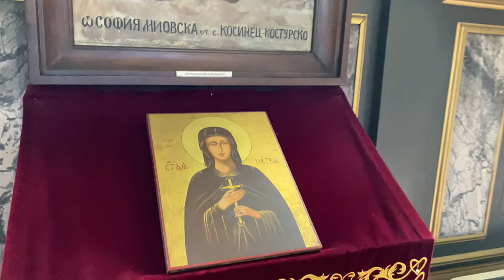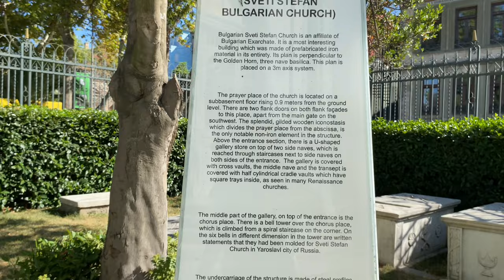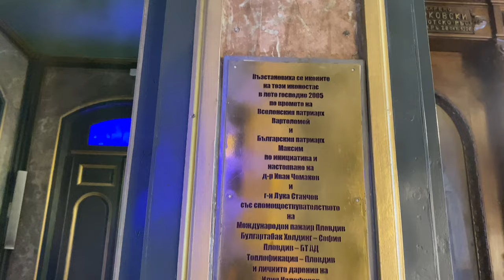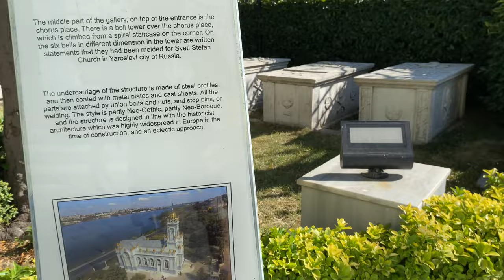Sveti Stefan Kilisesi ( Bulgar Kilisesi ) | Fatih İstanbul Türkiye | 4K 60FPS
Sveti Stefan Kilisesi İstanbul’un en güzel yerlerinden biri olan Fatih’te bulunmaktadır. Kiliseye yakın bir çok popüler mahalle ve tarihi yapılar bulunmaktadır. Örneğin Rengârenk evleri ve taş döşeli dar sokakları ile ünlü olan Balat bölgesi kiliseye çok yakındır. Kilise hakkında ayrıntılı bilgiyi aşağıda okuyabilirsiniz.

Sveti Stefan Kilisesi (Bulgarca: Свети Стефан Sveti Stefan) bilinen adıyla Demir Kilise, İstanbul, Fatih'te, Balat'la Fener semtleri arasında Haliç kıyısında yer alan, Bulgar Eksarhhanesi'ne bağlı kilise. 25 Ekim 1859 senesinde İstefanaki Bey adına inşa edilen kilise, 2018'de yedi yıllık restorasyonun ardından tekrar hizmete girdi.

Sveti Stefan Kilisenin Tarihi
Osmanlı İmparatorluğu'nun Bulgarları, İmparatorluğun Ortodoks Hıristiyanları topluluğu olan Rum Millet'in bir parçası oldukları için Fener Ortodoks Patrikhanesi'nin kiliselerinde dua ederlerdi, ancak 19. yüzyılın Bulgar milliyetçi hareketi ayrı bir Bulgar devletinin kurulmasını savundu. Fener Patrikhanesi'ni ağırlıklı olarak Yunan bir kurum olarak gördükleri için Bulgar Ortodoks Hıristiyanları için ayrı Bulgar dini bir organizasyon oluşturulmasını savunuldu. Bu çabalar, 1870 yılında Osmanlı İmparatorluğu Sultanı Abdülaziz tarafından yayınlanan bir fermanla Bulgar Eksarhlığının tanınmasıyla sonuçlandı.
Zengin süslemeli kilise, üç kubbeli haç biçimli bir bazilikadır. Mihrap Haliç'e bakar ve narteksin üzerinde altı çanı Yaroslavl'da dökülmüş 40 m yüksekliğinde bir çan kulesi yükselir. Haliç kıyısında, Balat ve Fener meydanları arasında (Eyüp Mahallesi yakınında), şimdiki kilisenin bulunduğu yere önce küçük bir ahşap kilise dikildi. Devlet adamı Stefan Bogoridi tarafından bir ev bağışlandı ve ahşap bir kilise olarak yeniden düzenlendi. 9 Ekim 1849'da açıldı ve Bulgar Ulusal Uyanışının önemli bir yeri oldu. Bulgar Eksarhlığı'nı kuran 28 Şubat 1870 tarihli Osmanlı kraliyet fermanı ilk olarak bu kilisede okundu. Orijinal ahşap yapı yangından zarar gördükten sonra, yerine daha büyük mevcut bina inşa edildi. Zayıf zemin koşulları nedeniyle betonarme donatı yerine demir çerçeve tercih edilmiştir. İmar planları İstanbul merkezli Osmanlı Ermeni mimar Hovsep Aznavur tarafından hazırlandı.
Avusturyalı bir şirket olan R. Ph. Waagner tarafından kazanılan kilisenin prefabrike dökme demir parçalarını üretmek için uluslararası bir yarışma düzenlendi. 500 ton ağırlığındaki prefabrik elemanlar 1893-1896 yılları arasında Viyana'da üretilmiş ve Tuna ve Karadeniz üzerinden gemilerle İstanbul'a taşınmıştır.
Bir buçuk yıl sonra, kilise 1898'de tamamlandı ve o yıl 8 Eylül'de Exarch Joseph tarafından açıldı. Kilisenin ana iskeleti çelikten yapılmış ve metal levhalarla kaplanmıştır. Tüm parçalar somun, cıvata, perçin veya kaynakla birbirine bağlanmıştır. Mimari açıdan kilise, Neo-Gotik ve Neo-Barok etkilerini birleştirir.
Aziz Stephen, prefabrike demir kiliselerle 19. yüzyıl deneylerinin ürünüydü. 1829'da oluklu demiri icat eden İngilizler, Avustralya gibi uzak kolonilere göndermek için portatif demir kiliseler ürettiler. Eyfel Kulesi'nin yaratıcısı Fransız mühendis Gustave Eiffel, Filipinler ve Peru'ya kadar gönderilen demir kiliseler tasarladı. Şimdi, St.Stephen, dünyanın hayatta kalan birkaç prefabrik dökme demir kilisesinden biridir.
27 Aralık 2010'da Aziz Stephen bayram gününde, kilisede koruyucu azizi onuruna bir kutlama ayini düzenlendi. Toplantıya Vratsa Metropolitan Kalinik, piskopos Naum, Bulgar Kutsal Sinodu Genel Sekreteri ve "Aziz Stephen Kilisesi" Vakfının temsilcileri katıldı. Kutlamanın şerefine kilisenin kubbesi, Filibe Bulgarları tarafından bağışlanan altın fonlarla kaplandı.
8 Ocak 2018'de, Türkiye Cumhurbaşkanı Recep Tayyip Erdoğan ve Bulgaristan Başbakanı Boyko Borisov, İstanbul'daki yenilenen Aziz Stephen Ortodoks Kilisesi'nin 120. kuruluş yıl dönümü münasebetiyle açılışında yer aldılar.
Aziz Stephen Kilisesi'nin yanı sıra İstanbul'da bir başka Bulgar Ortodoks kilisesi olan Feriköy'de Aziz Demetrius Kilisesi bulunmaktadır.

İyi Seyirler

Video Bölümleri:
00:00 Intro
02:00 Kiliseye giriş
02:30 Kilisenin içi
05:57 Kilisenin bahçesi